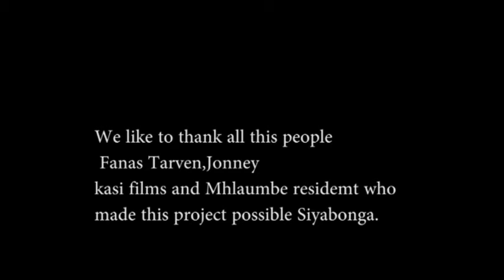MPEPHE THE MOVIE 2 JUDGEMENT NI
Mpephe get himself in trouble when trying to save his blind next door neighbour  whose about to get robbed by a paster who was about to take her house that was left from her grand parents.
starring:Alfer Mokoena,Radijo, Michael Mahlangu